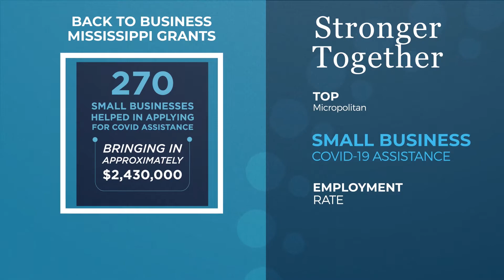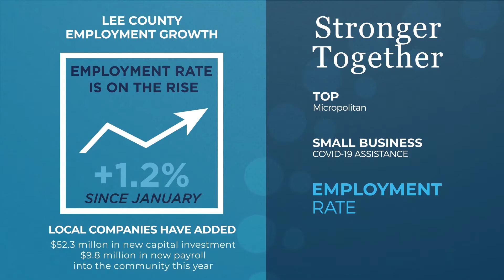State of the County 2020 | Tupelo/Lee County, Mississippi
"It's important to reflect back on the positive events of 2020"
~Tommie Lee Ivy
President
Lee County Board of Supervisors

The Lee County Board of Supervisors would like to thank C-Spire for presenting this year's State of the County.